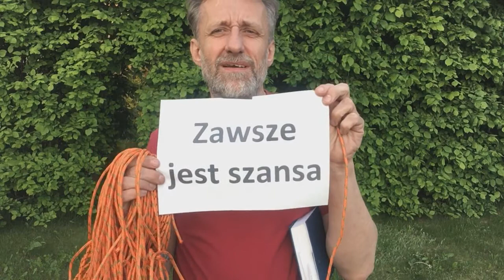Duuża PN. Czy mam szansę? Katecheza 80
Wyobrażasz sobie nie mieć szansy ...przeprosić, poprosić, naprawić, pomarzyć...?
Piotr taką szanse miał, ja też ...ją mam